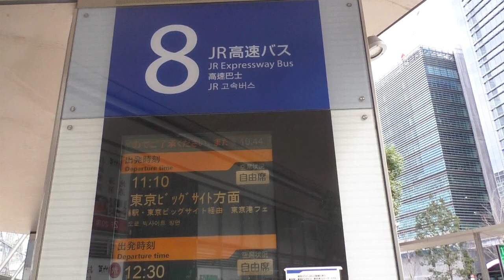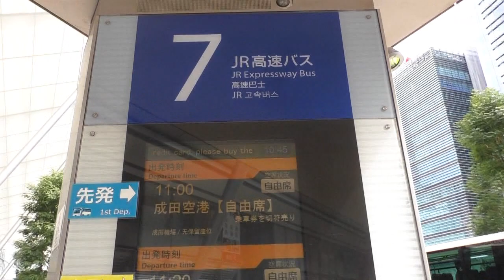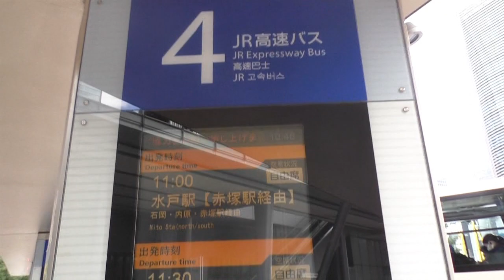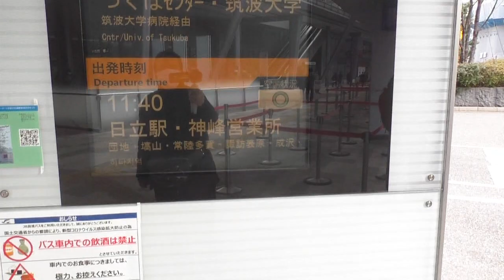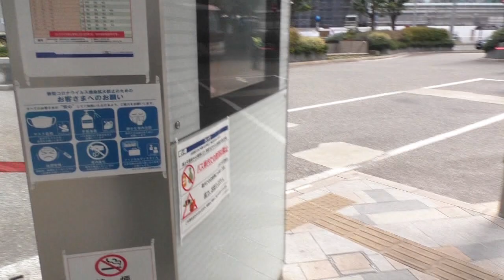JR高速バスのりば 東京駅八重洲口（南口）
東京のバスターミナルというと、バスタ新宿が有名ですが、東京駅八重洲口（南口）のJR高速バスのりばも充実しています。乗り場は1番～9番。